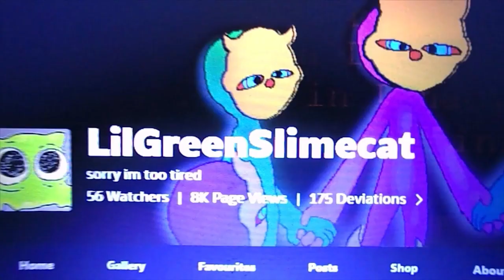top 5 shrek deviantartists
this is my list of the top 5 list of the work of shrek movie fans from the deviantart community links to all of their deviantart pages will be in the description

5-0:56
4-2:11
3-3:49
2-5:09
1-5:59